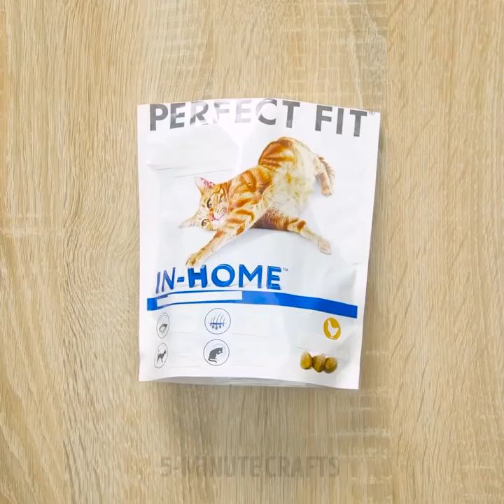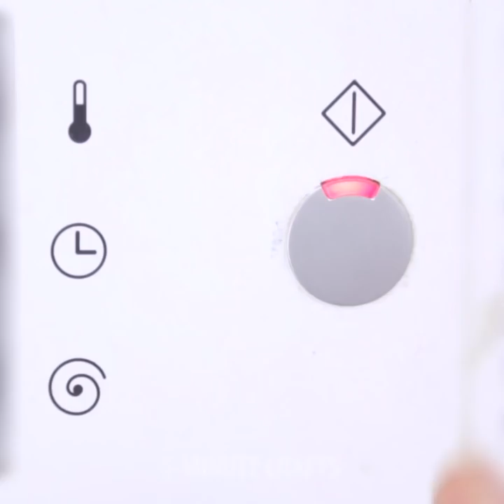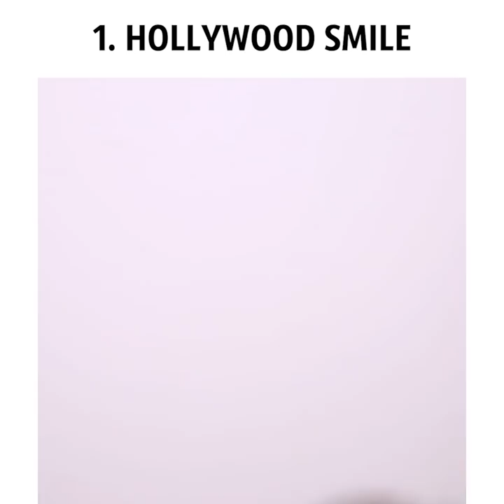10 FOIL LIFE HACKS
Timestamps:
00:14 Cool foil experiments
02:05 How to start a fire with a battery
03:01 How to whiten your teeth
04:25 Tin can barbecue grill